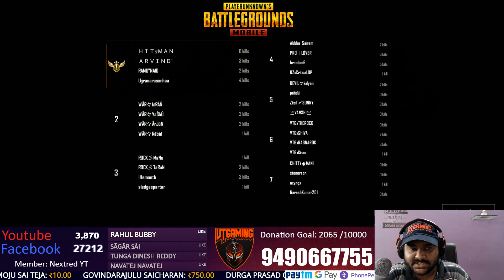Ugranarasimha 1V3 Squad wipe in custom room - VTGaming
Submit your highlight clips to post on your Facebook page and youtube channel.

VT Gaming is a group of telugu gamers that love to learn, play, and teach all sorts of games.